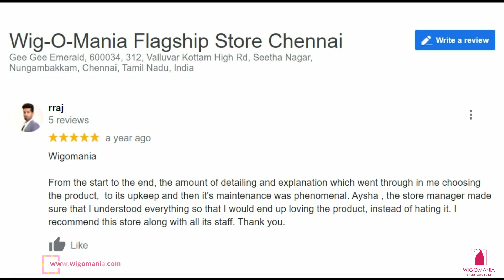Wig-O-Mania's men's hair systems review from Rraj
2024 SALE!!!
Toupee & Wigs.
Free Demo and Consultation
Free Cut and style
Free 1st Service too

For a FREE personalized consultation and demo at our hair studio in Chennai & Hyderabad speak to Ms Aysha on 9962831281 or live chat on our